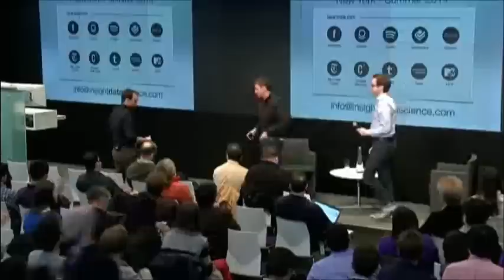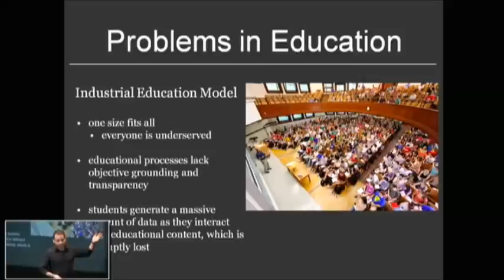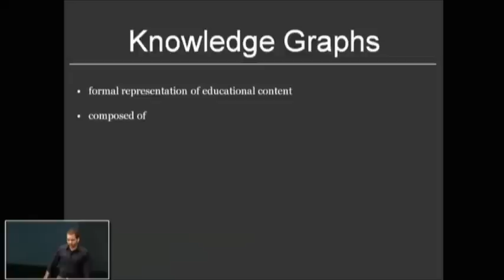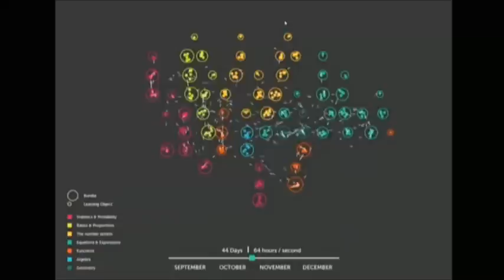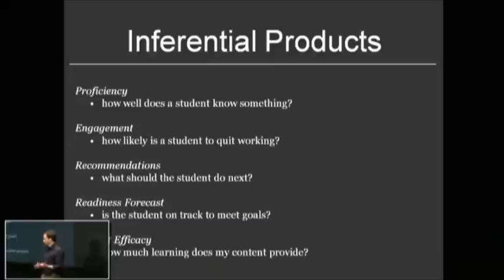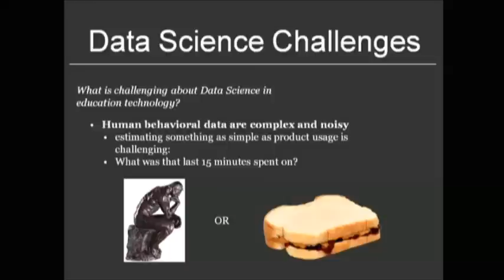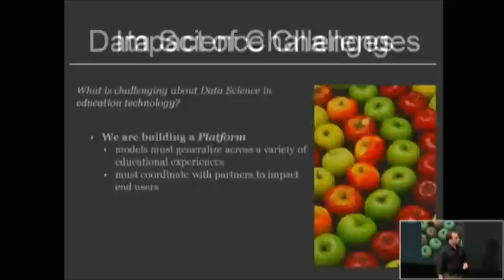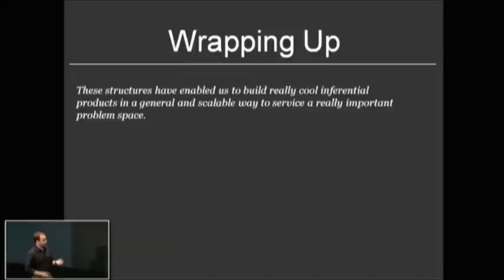Jesse St. Charles, Knewton // Data Driven #25 // March 2014 (Hosted by FirstMark Capital)